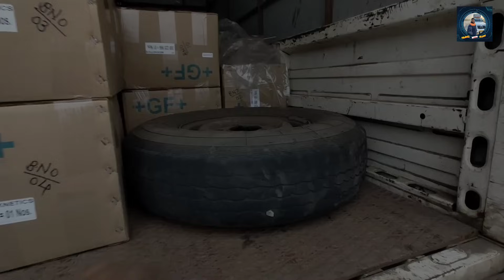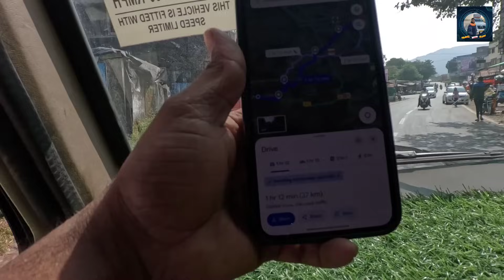👌महाराष्ट्र मधला सर्वात एक नंबरच्या तामिनी घाटातून केला प्रवास | Kochin To Pune | 2800 Kms Complete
💯🌴🚚🎥नमस्कार मित्रांनो.. स्वागत आहे तुमचे आपल्या चैनल मध्ये.या विडियो मध्ये आपण केला आहे कोचिन केरळ ते पिंपरी चिंचवड पुणे🛣️. 5 दिवसांनी भेटली ही बुकिंग मला🤷.केरळ ते पुणे करणार पहिल्यांदा प्रवास पिककुप नि 🛣️. 19000 भाडा लागला रिटर्न चा 140 किलो फक्त लोड होतो😂. रात्री गाडी चालवायला खूप भारी मजा आहे केरळ मध्ये🚚.1300 किलोमिटर चा प्रवास करणार मी परत😳. पोंडाचेरी मध्ये भेटला 82 डिझेल भाव👍.ह्या ट्रीप मध्ये मी करणार फुल्ल रिपोर्ट माझा😀.बॉर्डर ला भेटली सबस्क्राईब  अमोल ची गाडी🚚..तर वीडियो संपूर्ण पहा आणि आवडली तर चैनल ला सब्सक्राइब करायला विसरू नका.
धन्यवाद🙏